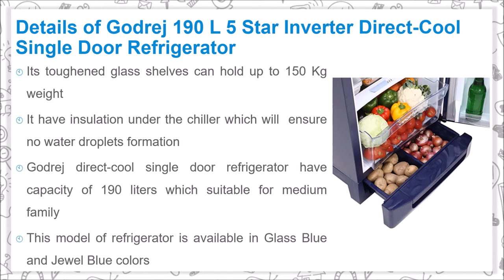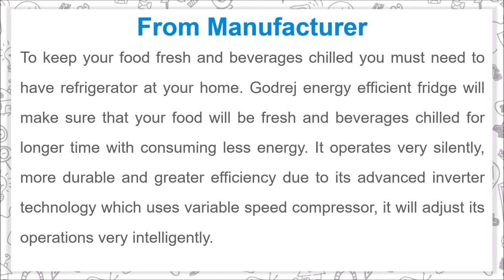Godrej 190 L 5 Star Inverter Direct Cool Single Door Refrigerator for Every Needs for Refrigeration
To keep your food fresh and beverages chilled you must need to have refrigerator at your home. Godrej energy efficient fridge will make sure that your food will be fresh and beverages chilled for longer time with consuming less energy. It operates very silently, more durable and greater efficiency due to its advanced inverter technology which uses variable speed compressor, it will adjust its operations very intelligently.

Details of Godrej 190 L 5 Star Inverter Direct-Cool Single Door Refrigerator

- As per BEE 2020 norms it is rated with 5 Star Energy ratings which mean it consume less energy
- It have large 20 liters of vegetable tray which allow you to store more vegetables in it
- At the bottom of fridge it have dry storage box which in which you can store vegetables that do not require refrigeration
- Advanced inverter technology which uses variable speed compressor, adjusts its operations intelligently
- Its toughened glass shelves can hold up to 150 Kg weight
- It have insulation under the chiller which will  ensure no water droplets formation
- Godrej direct-cool single door refrigerator have capacity of 190 liters which suitable for medium family
- This model of refrigerator is available in Glass Blue and Jewel Blue colors

Music Credit
Track: Demoiselle - Rondo Brothers